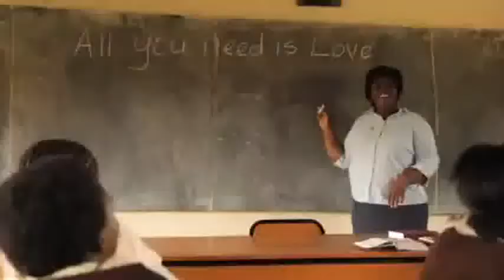eatonStromberg Keats please follow me and kea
Keatonstromberg keats please follow me and keatonlightsme we love you dude 5monthsofe3 12
Video made based on original works by 'gladiolenvideo'; by '5852mustafa'; by 'Alpino21NRW'; by 'gladiolenvideo'; by 'mrtamale'; by 'mrtamale'; by 'CarlosPenaTV'; by 'danielrik'; by 'LoveYourDoorStep'; Soundtrack by: Chan Wai Fat. Dream (instrumental). On 'Children of Soul Mountain (original soundtrack)''